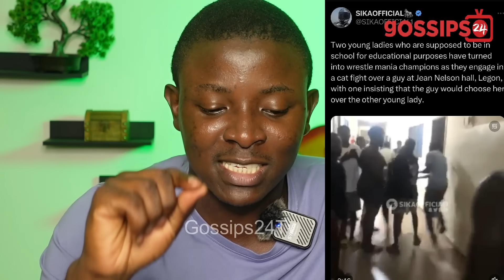Asantewaa's Brother Allegedly Impregnates Tiktoker Ama Official & Two G!rls F!ght Over Guy In Legon